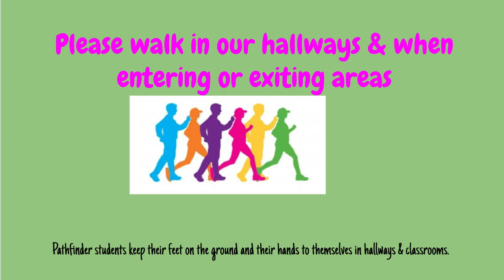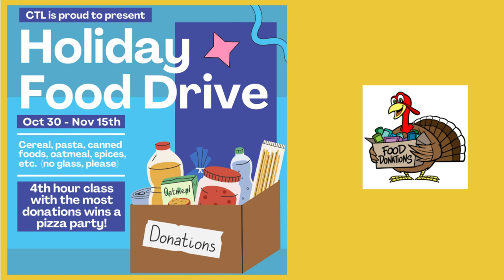Pathfinder Announcements 11.01.24